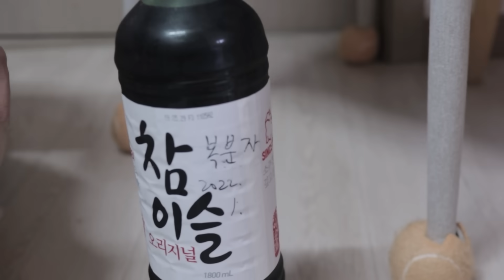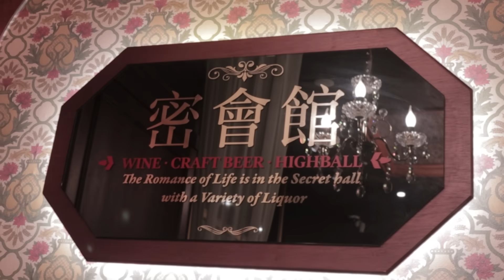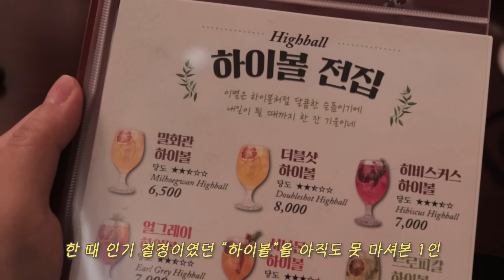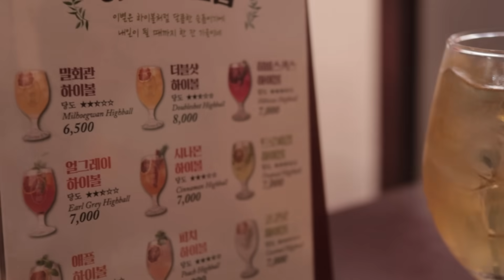[ENG VLOG] 여름 음식츙전 1탄. 여보도 많이 잡숴..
안녕하세요 :)

아이들 시간표가 정리가 되서 드디어 하루 루틴이 생겼습니다!!!
(이사 정리는 이제 70% 완료)

날씨가 서늘해졌는데 여름영상 올리는게 웃기지만
주1회에는 업로드 해보도록 노력하겠습니당!!
(겨..겨울방학 왜 이리 빨리 오는 거죠 ㅋㅋㅋ)

다들 즐거운 한 주 보내세요 :)

Thank you for coming to watch our video again today.
I've encountered an issue with uploading subtitles as I can't get in touch with our English subtitle manager.
Thank you for waiting and for your understanding.